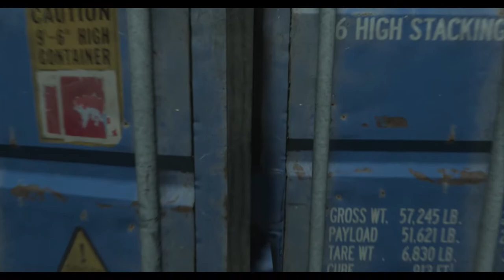Call of Duty: Modern Warfare II Campaign Walkthrough - Mission 2 - Kill or Capture [No Commentary]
Ghost and Soap lead the MARSOC Marines on a mission to kill or capture terrorist leader Major Hassan Zyani.

The second mission of Call of Duty: Modern Warfare 2 (2022).